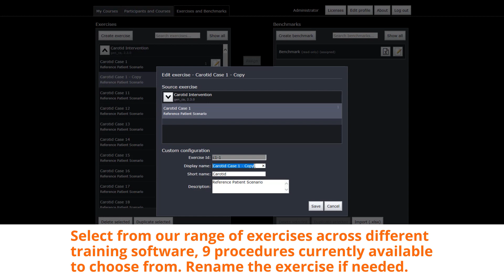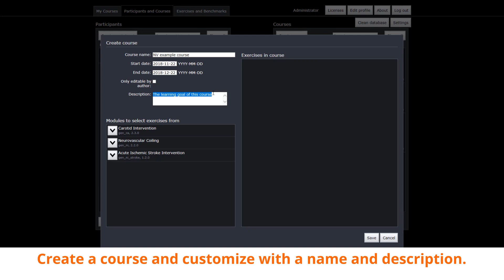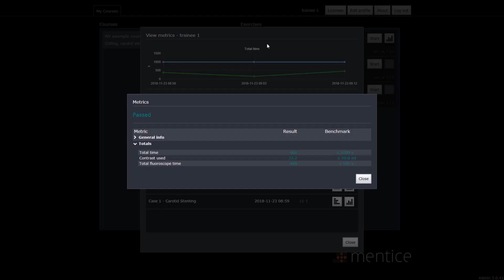Mentice Course Creation With Benchmarking Support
We have significantly updated our core administrative platform! With features such as custom benchmarking and multi-language support, this could be what gives your organization the edge in creating and building customized training programs.